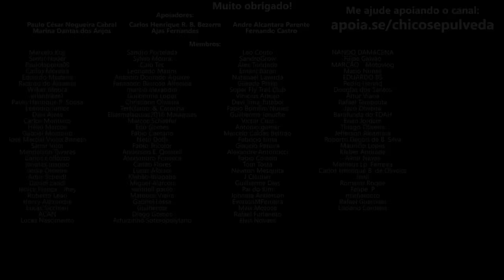Geração Z : Um AVISO DIRETO e não ENTENDIDO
🔹Seja membro deste canal:
🔹Faça uma doação em Bitcoin ou Ethereum:
BTC: bc1ql5esj3ctne5gv9mqg54j4gsns280fpu3jfxqjm
ETH: 0x16be8dc1D7f74c1CB2AA2e02089EA5f5fd168bc3